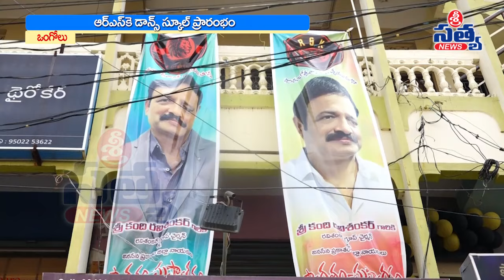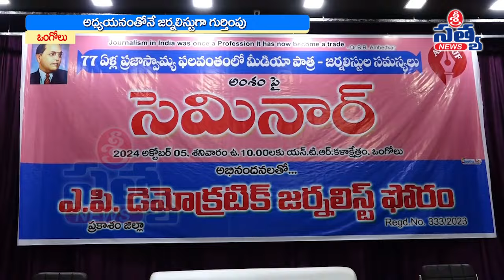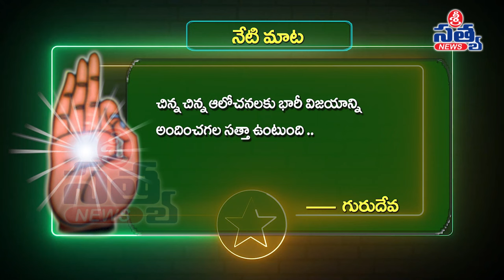05-10-2024 SRI SATYA NEWS BULLETIN 8:00 PM SRI SATYA NEWS